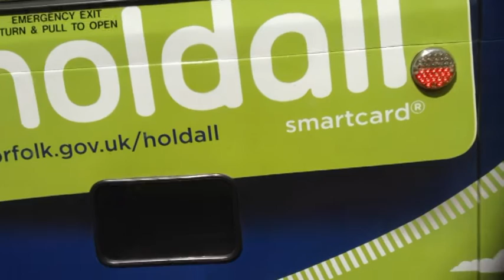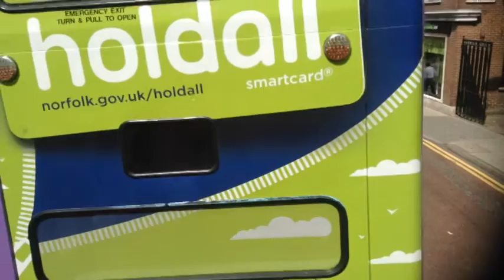Norwich to Great Yarmouth, X1 Bus to Lowesoft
Just a small snippet of my journey home to Great Yarmouth from Norwich. This is only a small clip and I haven't edited the audio but I think its some good video and worth putting on my channel.

I also really really wanted to try out my new intro that I made :)
I am working on some changes to my YouTube Channel and I am slowly implementing them one at at time.